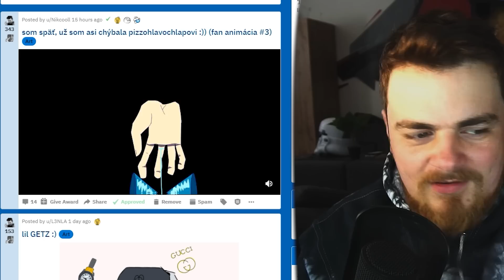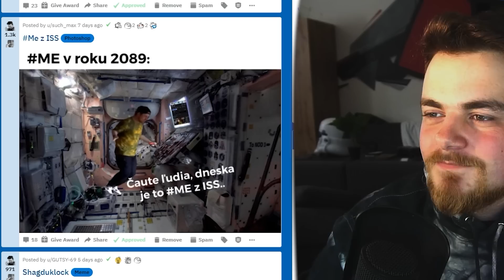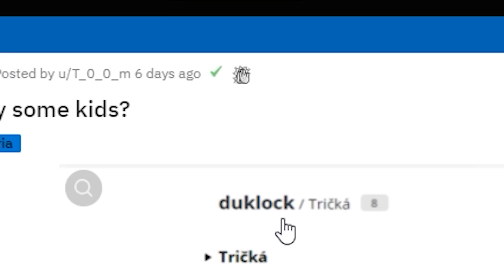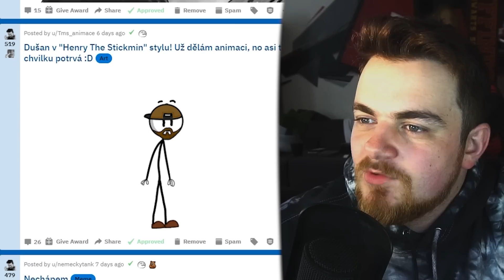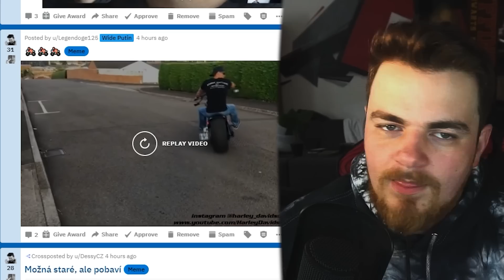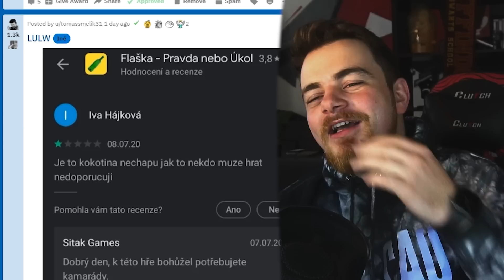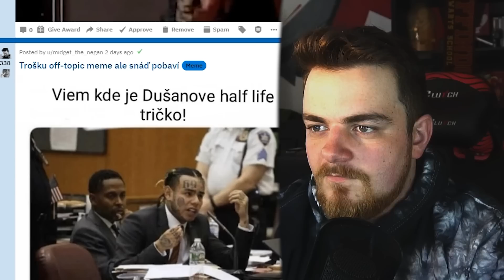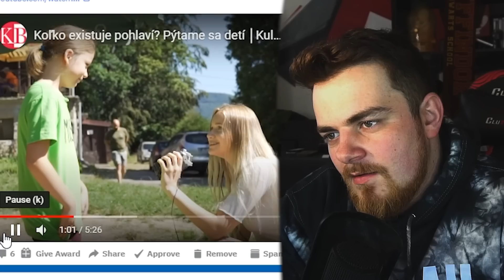Cursed ME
Prekliate ME je tu. S nástupom školy bude každá streda len ťahšia! Memes to hádam trošku zlepšia.